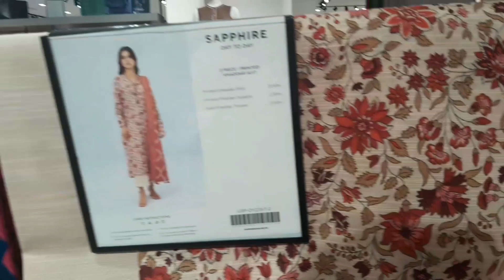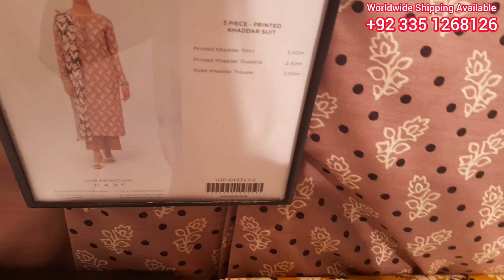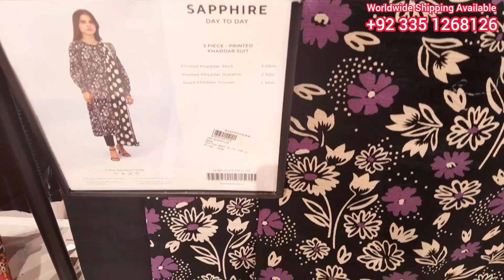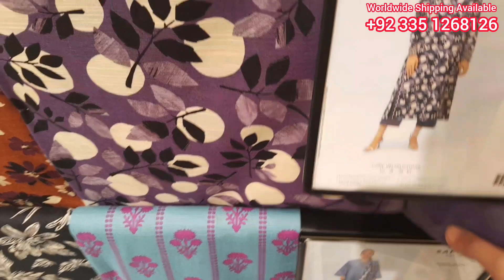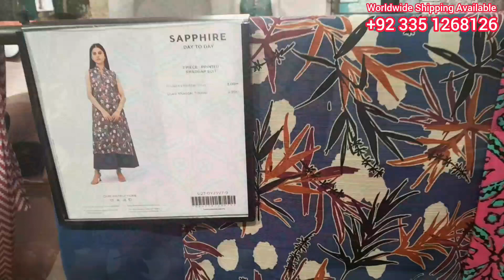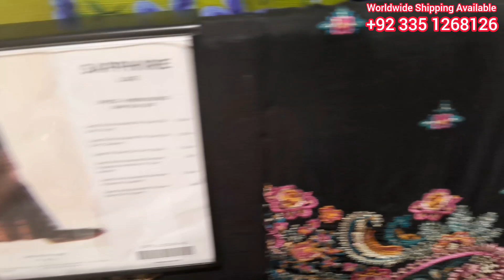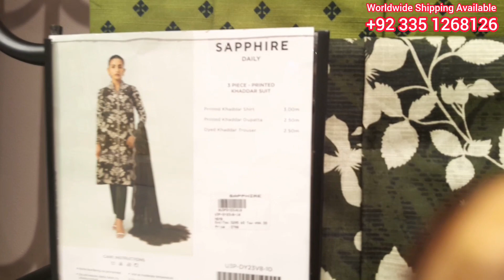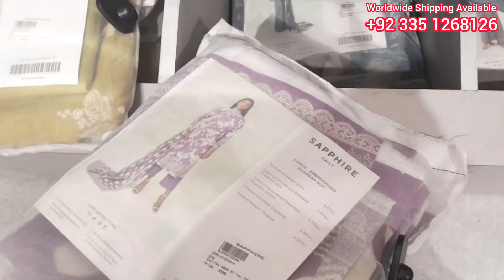SAPPHIRE NEW DAY TO DAY WINTER COLLECTION || BLESSED FRIDAY SALE UPDATE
In Today's video I'm sharing the Sapphire new day to day new winter collection in very reasonable prices and also I'm sharing the update of Blessed Friday Sale || Vlog 192

For Order Contact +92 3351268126

Sapphire day to day collection 2023 Sapphire
Sapphire sale
Sapphire winter sale 2023
Sapphire new summer collection 2023